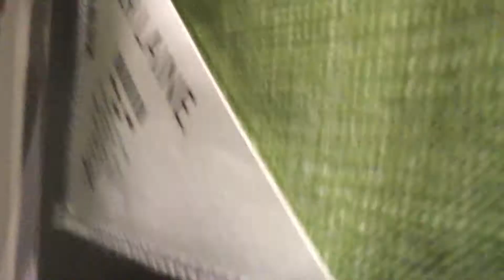Jeffy turns bad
Anderson